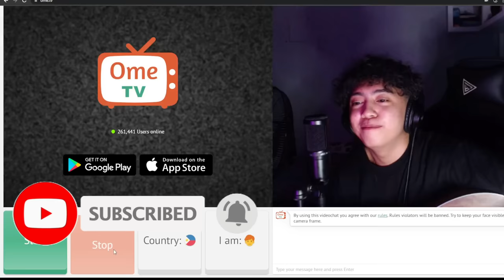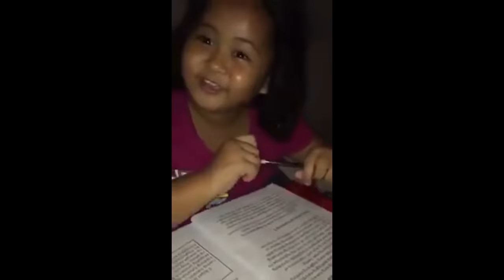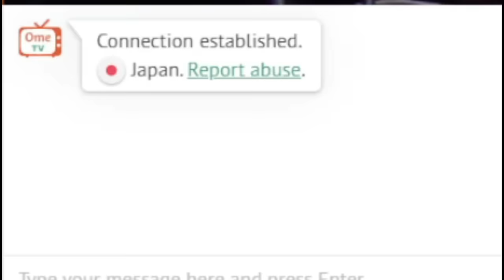SINGING! TO STRANGERS ON OME/TV | [BEST REACTION] (BA’T KINILIG ANG BESHY KO 🤸🏻‍♂️✨🥰)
HI! IM BACK,  GUYS ! 🤍

Thank you @Glowstory_aesthetic for making me pretty! 💗 and of course @VeraFarm thank you for the opportunity to work with you and also for making me feel alive again by spending time in your wonderful resort!